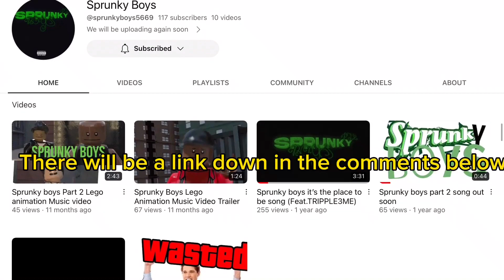Spunky Boys Commercial ￼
Go check it out it is a great Channel￼